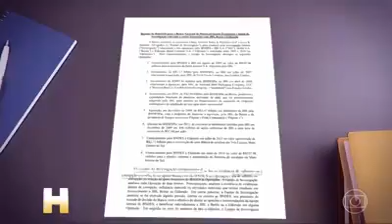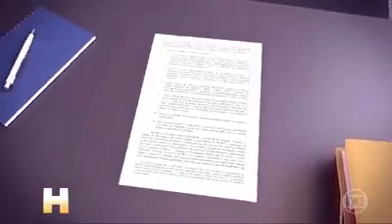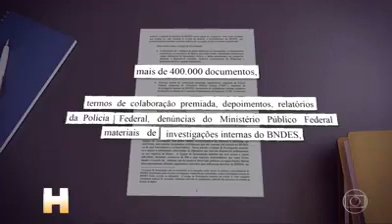Jair Bolsonaro coloca o PT de Lula e Dilma em seu devido lugar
Vídeo de Manoel Norberto